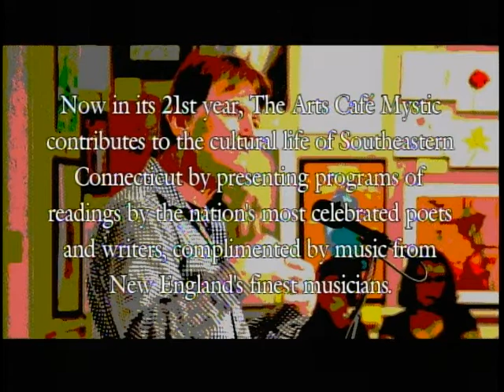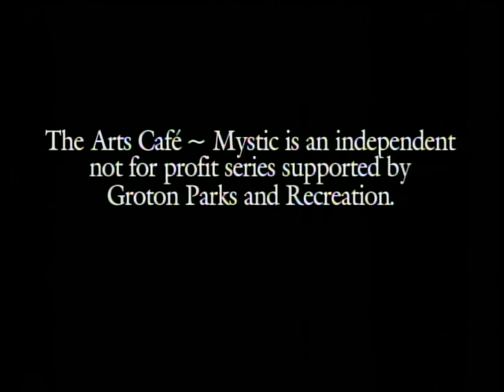Arts Café ~ Mystic featuring Margaret Gibson - October 10, 2014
Hosted by Christie Max Williams, and featuring opening voice Victoria T. Murphy, Musical Guest, Lara Herscovitch and Special Guest, Poet, Margaret Gibson.  Recorded at the Mystic Arts Center on October 10, 2014.